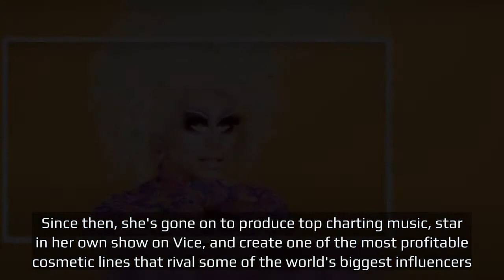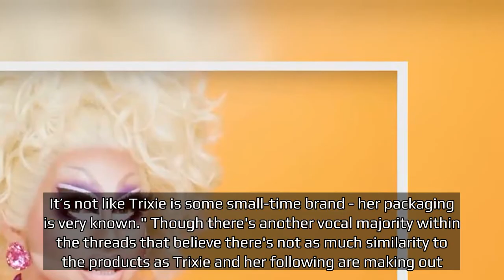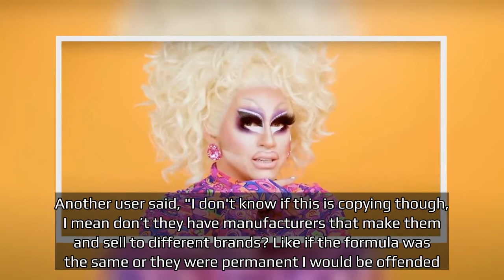RuPaul’s Drag Race: Trixie Mattel Claims Kylie Jenner Copied Makeup Line